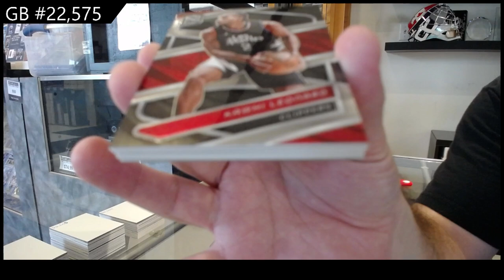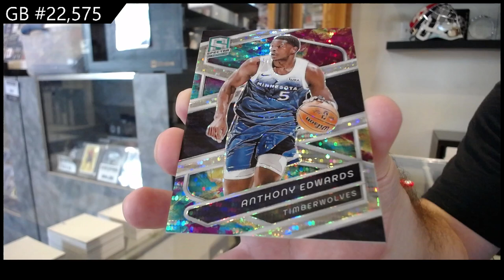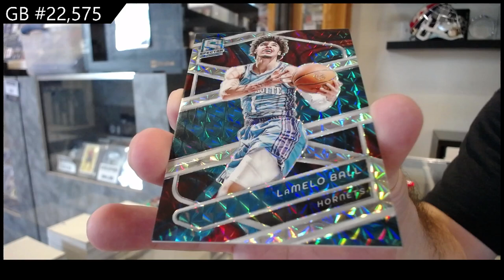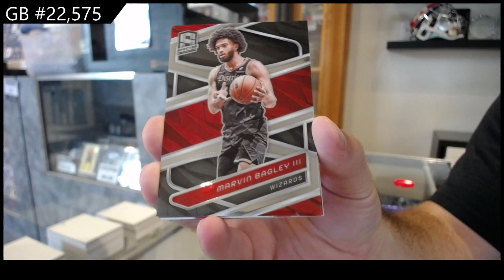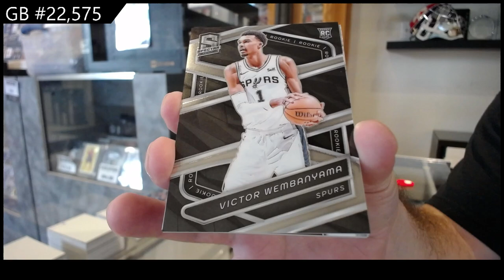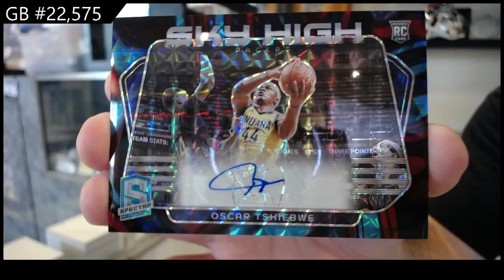2023-24 Panini Spectra Basketball Box Break - CNC GB #22,575